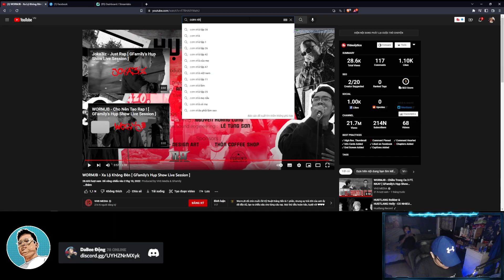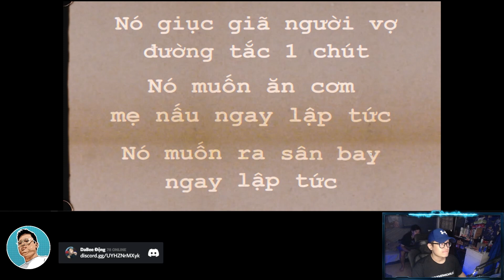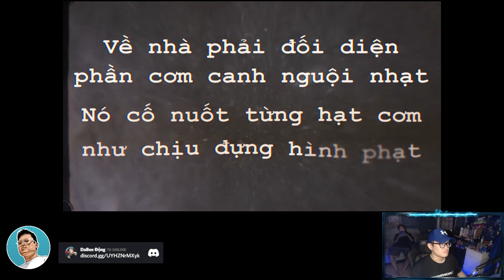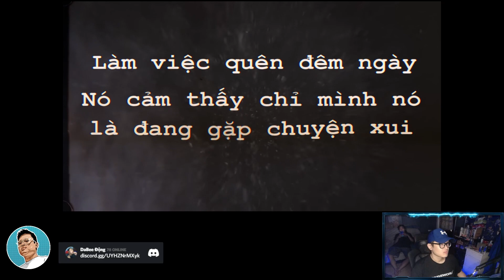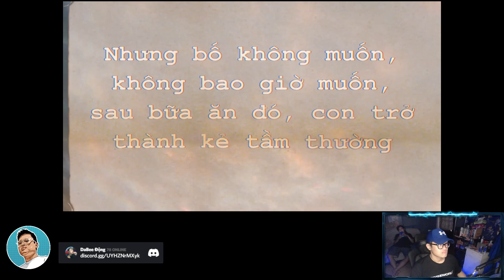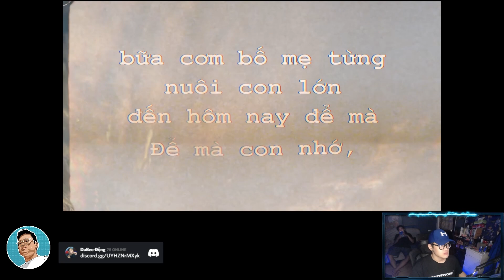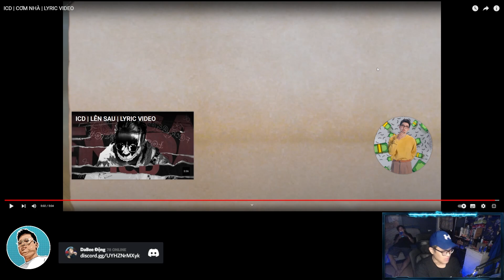Reaction Cơm nhà - ICD : bức tranh của âm thanh, tiếng động và cảm xúc | DABEE OFFICIAL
Mình là DABEE , mình có làm nhạc rap và content youtube. Ngoài ra khoảng 20 giờ hàng ngày mình sẽ stream nói chuyện , reaction theo yêu cầu và chơi game với anh em trên Fanpage DABEE . Anh em ghé chơi nhé !
🌟 DaBee | InFamous
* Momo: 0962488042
* Vietcombank: 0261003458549 - Hồ Khải Duy